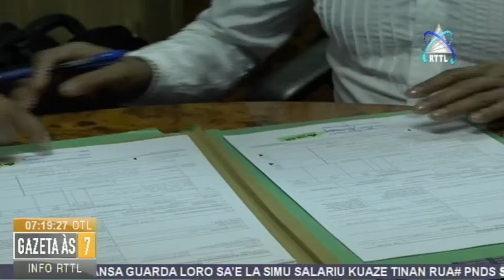Usaid No SECOMS Asina Akordu Kooperasaun